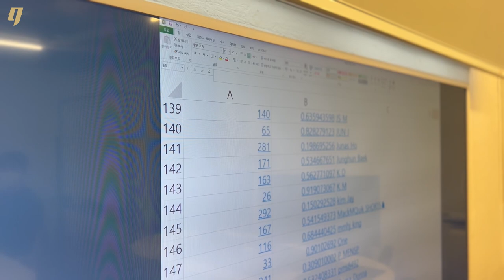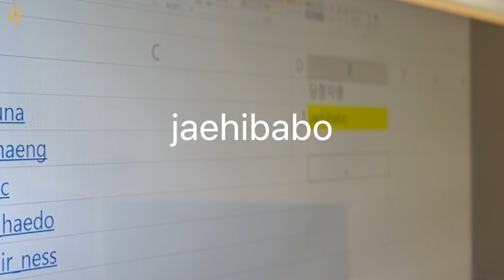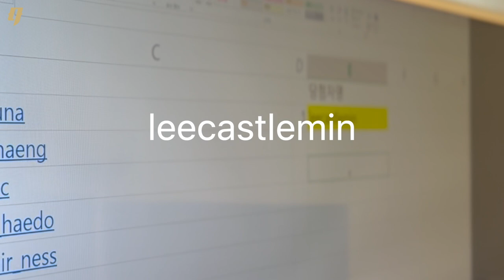크록스맨 이벤트 추첨결과 발표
안녕하세요! 크록스맨입니다.
많이 참여해주셔서 기분이 좋으면서도 크록스맨을 만만히 보시는건지
당첨되신 분들은 각오하고 오세요!
다시는! 크록스맨을 무시하지 못하도록 만들어 드리겠습니다.

당첨자와 예비 순번 당첨자들은 아래 이메일로 본인 연락처를 3/7(월) 14:00까지 발송 부탁드립니다.

당첨자 중 3/7(월) 14:00까지 연락처를 보내지 않는 분들이나 참가가 어려우신 분들이 있으면 예비 순번에 따라 순차적으로 참가 기회가 돌아가게 됩니다.

*자세한 내용은 개별 공지드리겠습니다.

이벤트 당첨자
y__sssssun (인스타그램)
jangjangjang_hyun (인스타그램)
jaehibabo (인스타그램)
강준아 (유튜브)
dhkim_pga (인스타그램)

예비 순번
1순위) 유황오리 (유튜브)
2순위) 강우혁 (유튜브)
3순위) dr k (유튜브)
4순위) leecastlemin (인스타그램)
5순위) jongseok_ian (인스타그램)

00:00 안녕하세요 크록스맨입니다
02:02 추첨 하겠습니다

크록스맨은 매주 목요일 업로드 됩니다!

✅유튜브채널은 한글판이 업로드 됩니다^^

✅ CrocsMan @Coach KJ
✅ Directed by @NBO